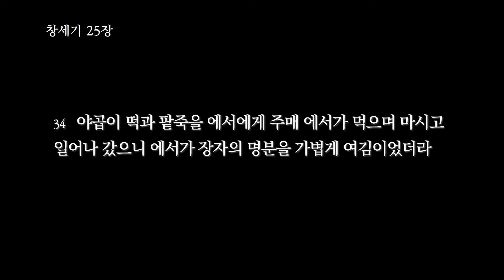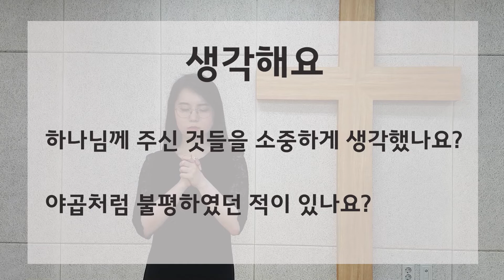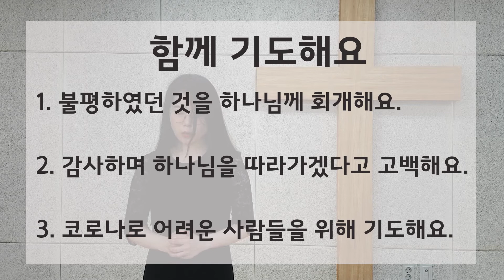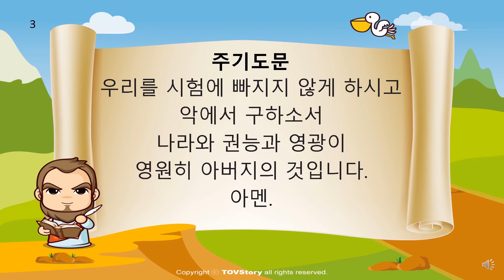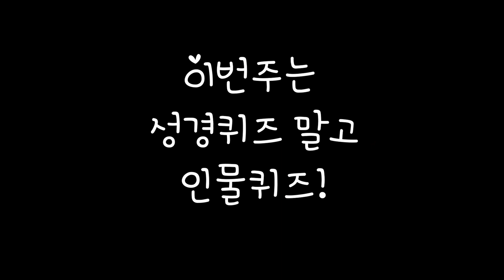초등부 예배 (공성은 전도사) - 20.06.14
에서와 야곱 (창25:27-34)

*참고 영상 및 찬양

- 히즈쇼 챈트 살전 5장 18절
- 히즈쇼 하나님나라 6호 제공 영상
- 색깔예배